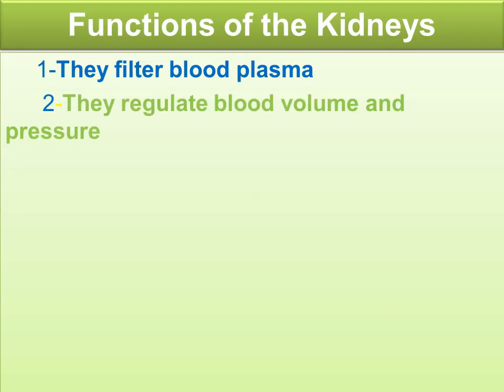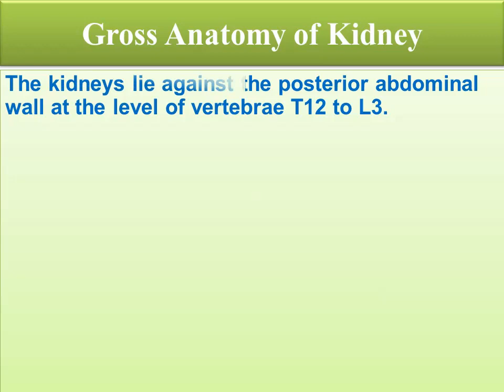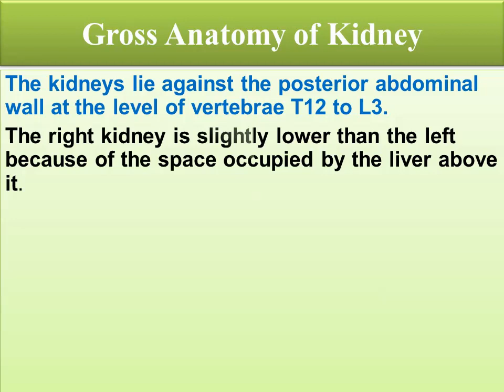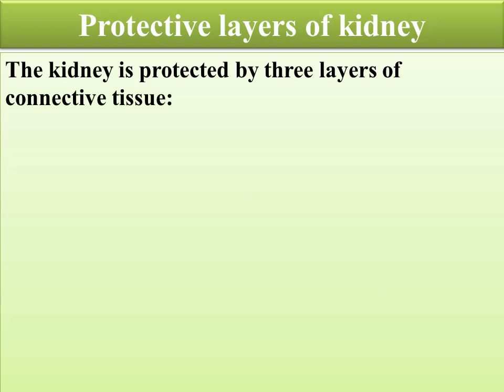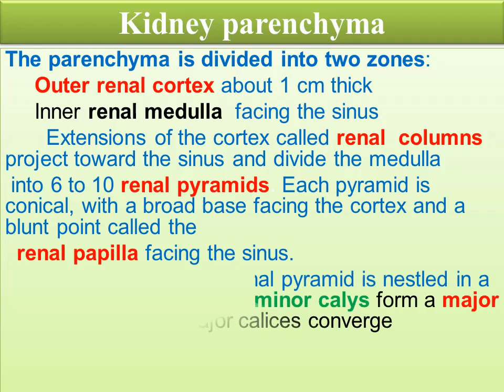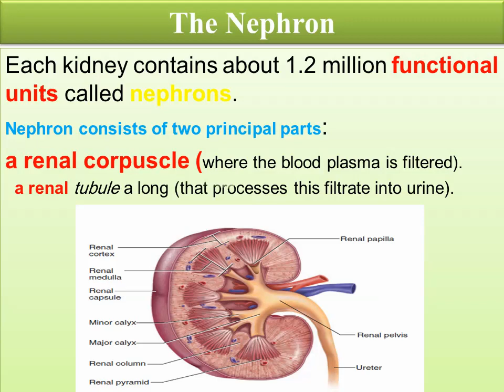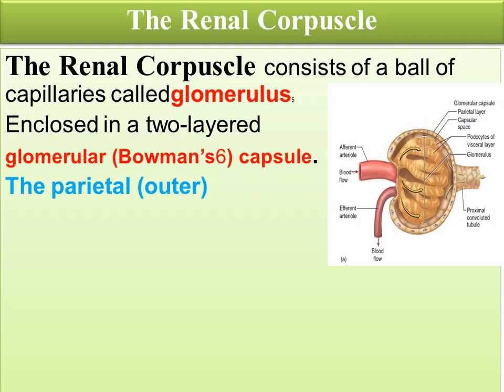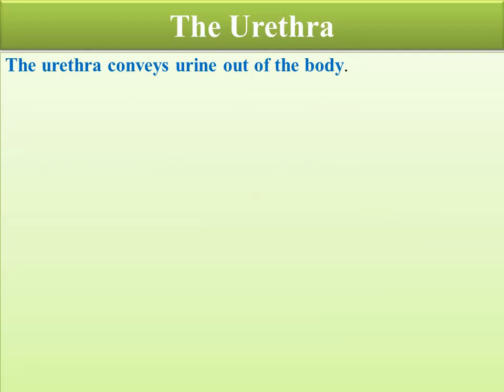Anatomy of urinary system by Dr Wasfi Dhahir